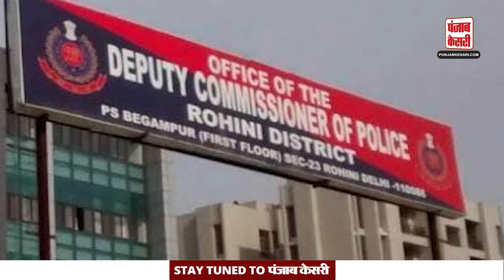रोहिणी जिले की SIT ने Gogi Gang के सदस्य को किया गिरफ्तार | Delhi Police | Latest News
SIT of Rohini district arrested Gogi Gang member

रोहिणी जिला पुलिस की स्पेशल स्टाफ की टीम ने ऑपरेशन "पैंथर-क्लॉ" के तहत आम लोगों में दहशत का पर्याय बन चुके गोगी गैंग के एक सक्रिय बदमाश को गिरफ्तार किया है. आरोपी ने हाल में एक शख्स से 1 करोड़ रुपए की रंगदारी मांगी थी और पैसा ना देने पर जान से मारने की धमकी दी थी. यही नहीं आरोपी गिरोह के अन्य सदस्यों को अपराध करने के लिए आश्रय, हथियार और अन्य सुविधाएं मुहैया कराता था.

The team of Special Staff of Rohini District Police has arrested an active criminal of Gogi Gang, who has become synonymous with terror among the common people, under Operation "Panther-Claw". The accused had recently demanded extortion of Rs 1 crore from a person and had threatened to kill him if he did not pay the money. Not only this, the accused used to provide shelter, weapons and other facilities to other members of the gang to commit crimes.